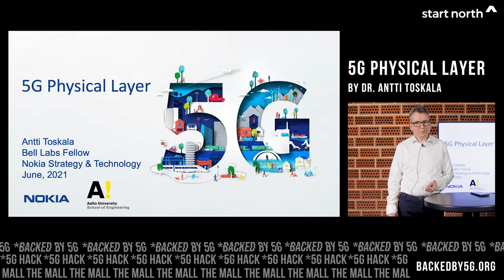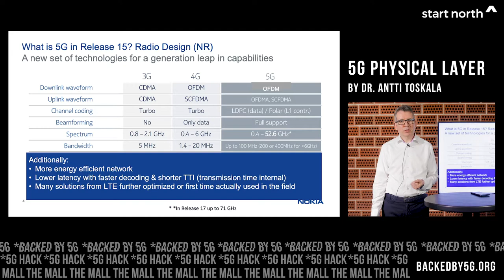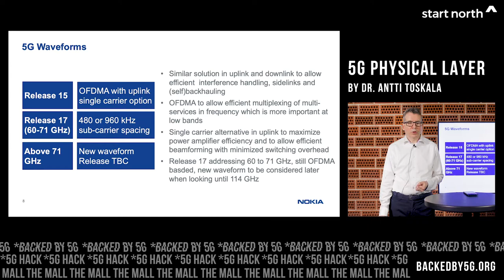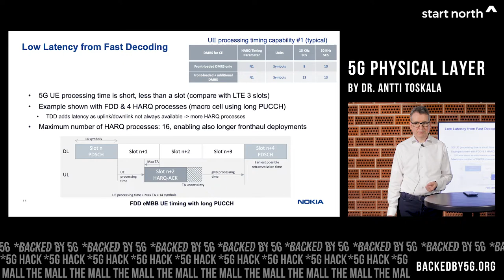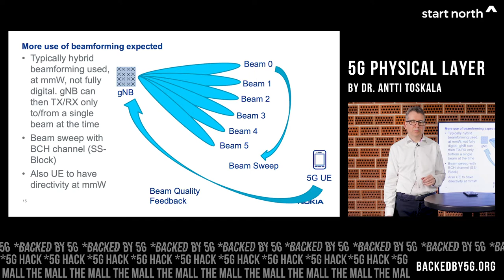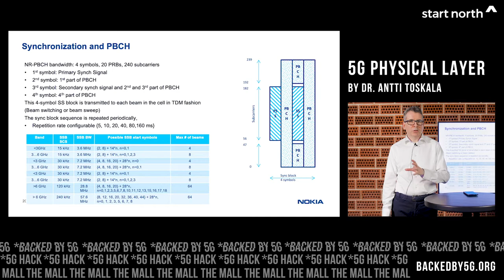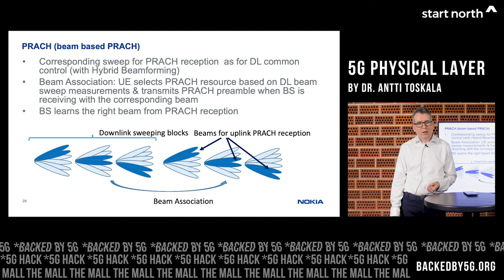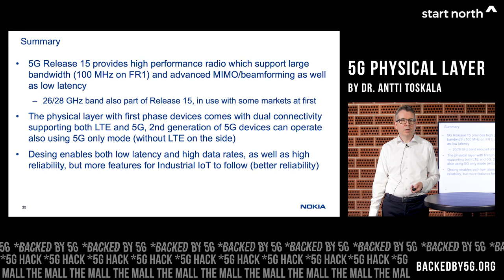5G Physical layer – Antti Toskala at 5G HTM 2021